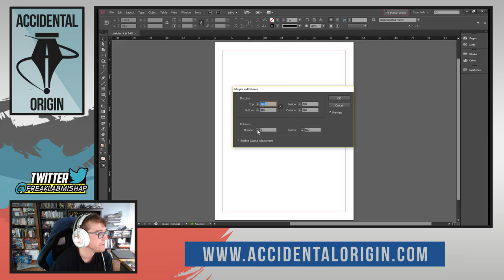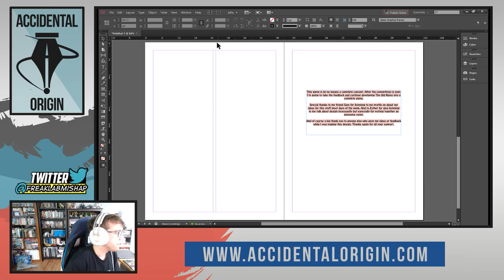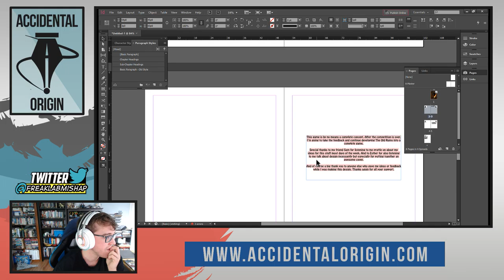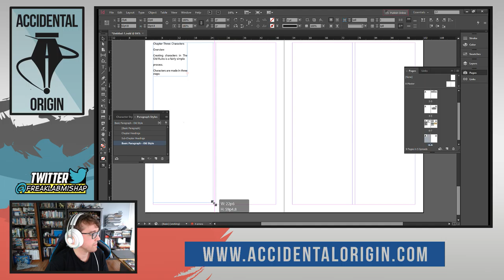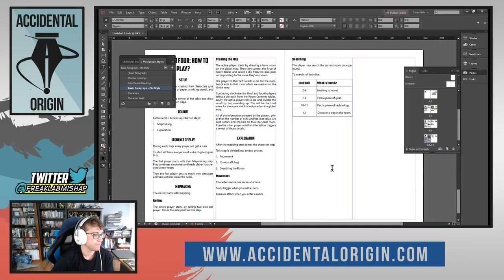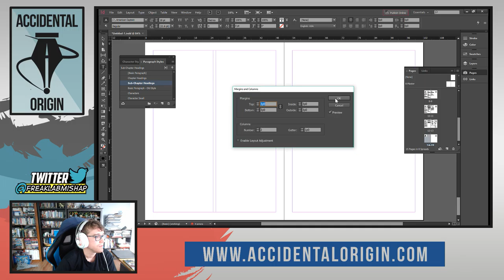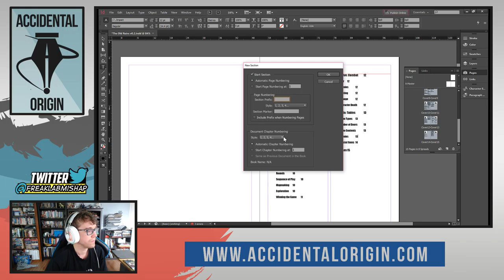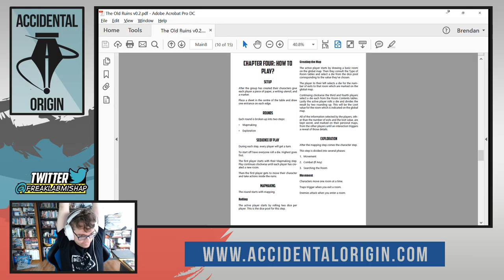Accidental Origin - Midweekly Fun: Adobe Indesign